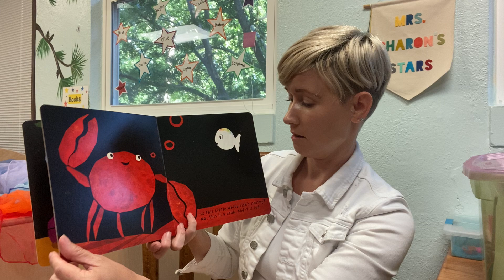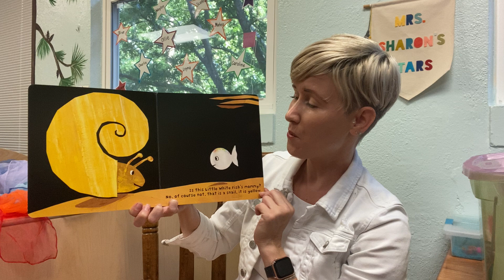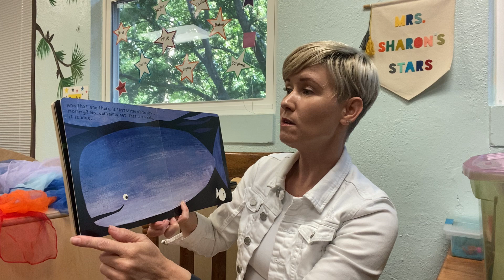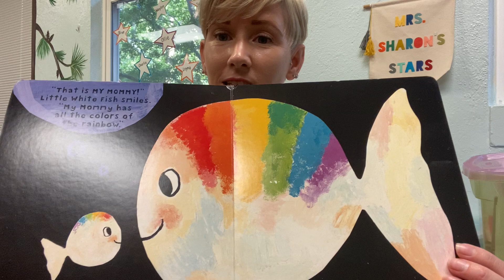Little White Fish